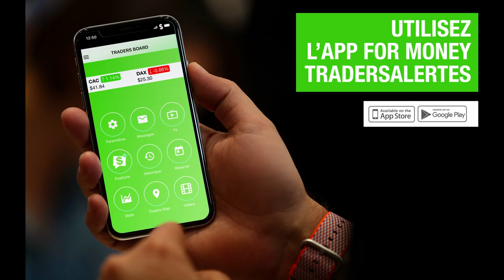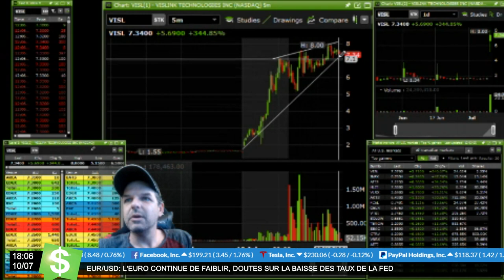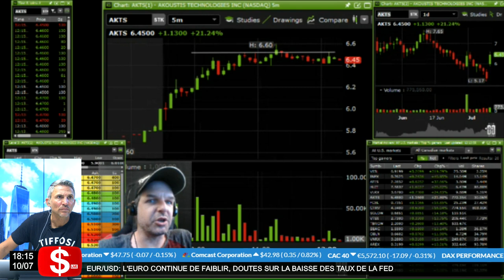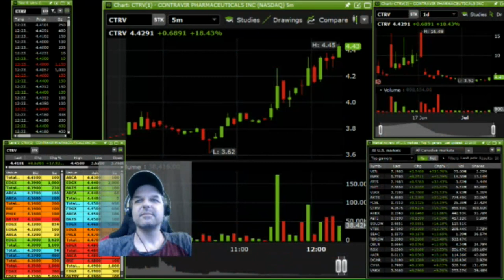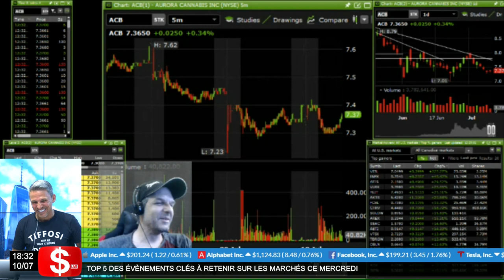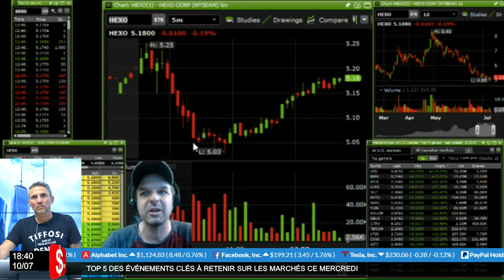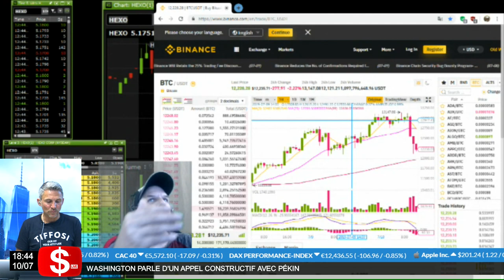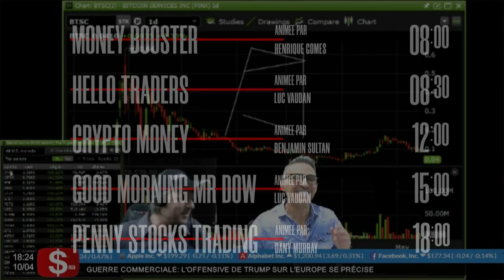Penny Stocks Trading, émission du 10/07/19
Danny nous donne ses stratégies sur le Penny stocks les plus performantes